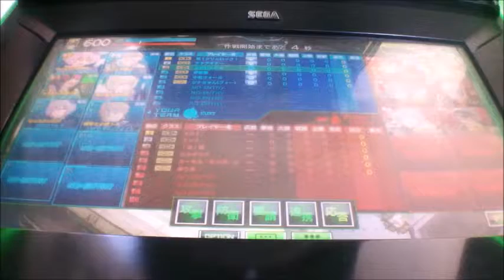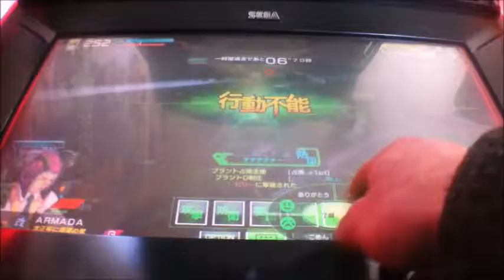ボーダーブレイクX ZERO PLUS vol.1538